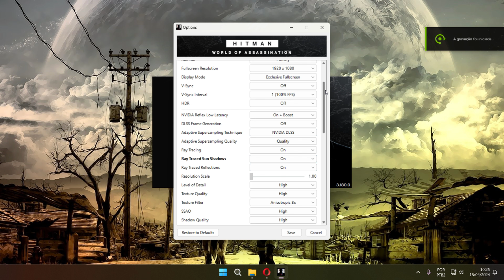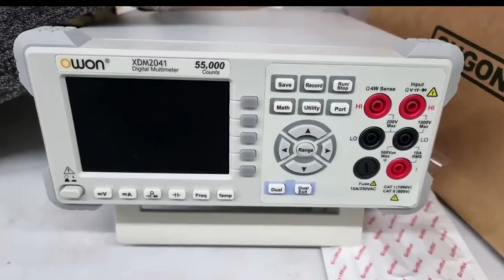HITMAN World of Assassination RTX 3050 + GTX 1650M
00:00 Introdução
00:07 RTX 3050 preset + Ray tracing
00:16 Gameplay
07:20 GTX 1650M  Preset
07:36 Gameplay
18:18 Casa do game fortaleza

Specs:
Desktop :
24GB ram ddr 4 3200MHZ